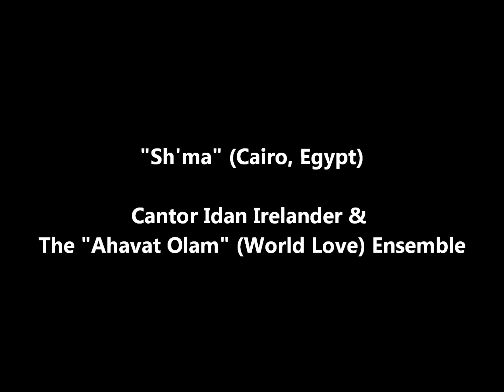"Sh'ma" (Traditional Jewish melody from Cairo, Egypt) - Rabbi/Cantor Idan Irelander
A short clip from the "Shabbat Olam: Sephardic Shabbat Unplugged" CD. The origin of this traditional Sh'ma melody is from Cairo, Egypt. It is sung by the Cairo, Egypt Jewish communities during Sabbath services.
Using native music and musicians, Rabbi/Cantor Idan Irelander brings together different cultures, customs, and ideologies, giving them an apolitical, common voice with which to speak.  In his recently released CD, "Sephardic Shabbat Unplugged -- A Journey into the Music of the Sephardic Tradition", Cantor Irelander explores the diversity of the music of Sephardic Jewry.   This CD is the first in Rabbi/Cantor Irelander's Shabbat Olam -- Shabbat Around the World series, and is available through his
"Sephardic Shabbat Unplugged" reflects the distinctive musical traditions of the diverse Jewish communities of Spain, Portugal, Africa, and the Middle East.  Using the liturgy of the Friday night service, Cantor Irelander composed original arrangements for familiar prayers and songs. The CD features the "Ahavat Olam" (World Love) ensemble comprised of musicians from Jordan, Iran, Syria, Palestine, America, Iran, and Israel.
For more information and to listen to sample tracks, please The CD is available for purchase at CDbaby.com, itunes.com, Amazon.com and irelandermusic.com.